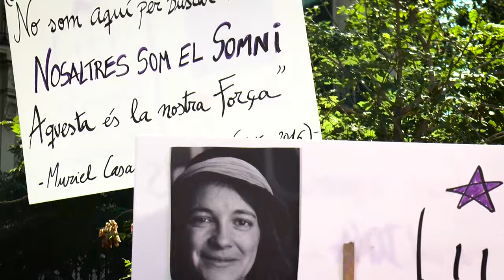11S2016 - Resum Diada a punt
Realització
Xavier G.Ubiergo

Càmeres

Lleida:  David Garsaball
Berga: Lupe Capell, Jaume Ramon Guiu
Salt: Roger Bisbe, Gerard H. Serra, Lluis Cabezas
Tarragona: Albert Griñó
Barcelona: Jaume Lara, Andreu Giró i Xavier Adan

Coordinació: Galdric Peñarroja, Anna Llort

I tot l'equip audiovisual del directe del 11s-2016

Música

Francesc Ribera "Titot", David Rosell